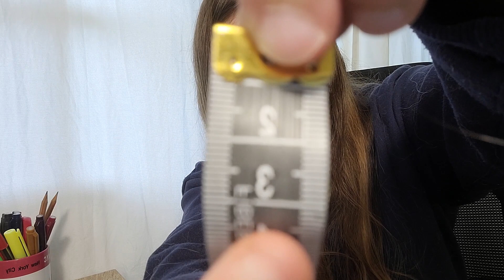[ASMR FR] Roleplay Je Te Dessine - Soft Spoken - 18/25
On se retrouve ce soir pour la dix-huitième vidéo du mois de décembre avec un roleplay où je vous dessine.

Ce n'est pas un roleplay très interactif, je trouve, mais si vous aimez les bruits de crayons et de feuilles, ça devrait vous plaire.